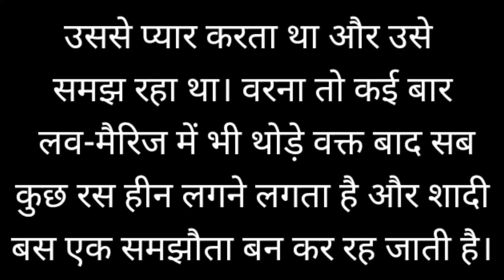आज से तेरा मेरा रिश्ता खत्म|suvichar|moral stories|सुविचार|hindi story|Katha Sanchay|GoodNess story